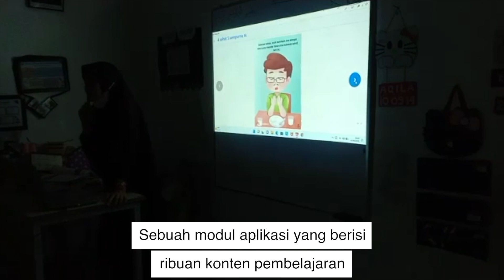Menumbuhkan Budaya Membaca untuk Siswa Secara Menyenangkan di SD Islam Al Fahd Kota Palembang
Program CSR dari Kipin kembali memberikan manfaat yang besar, kini  di   SD Islam Al Fahd Kota Palembang  Propinsi Sumatera Selatan  sudah menggunakan Kipin Perpus SD.  Sekolah ini begitu antusias menyambut adanya Kipin perpus dengan para siswa berkumpul di ruang kelas untuk membaca bersama.

Ratusan komik pendidikan yang dikemas sangat menarik membuat siswa ingin membaca lagi dan lagi. Tentunya ini sangat bagus karena bisa meningkatkan minat baca dan membiasakan budaya literasi di sekolah. Melalui komik-komik ini pengetahuan umum siswa akan bertambah pesat.

Harapannya lebih banyak sekolah dasar di Indonesia yang bisa merasakan manfaat Kipin Perpus SD untuk membantu meningkatkan literasi membaca muridnya. Ketika Kipin Perpus SD selesai diinstall maka untuk akses buku literasi tidak perlu jaringan internet lagi.

Tidak dapat dipungkiri bahwa zaman semakin maju dan pembelajaran akan beralih ke digital. Upaya ini juga bisa membantu para guru dan siswa untuk menerapkan pembelajaran digital.

Modul Kipin Perpus SD ini adalah gratis untuk semua Sekolah Dasar dan Madrasah Ibtidaiyah diseluruh Indonesia.

Anda juga tertarik untuk memanfaatkan aplikasi Kipin Perpus Digital di sekolah anda?